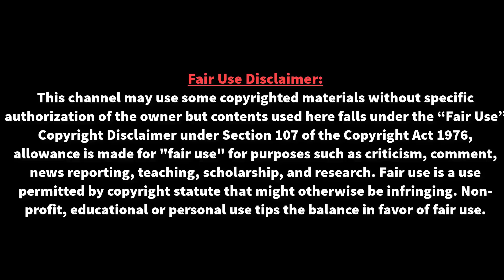২০২২ বিশ্বকাপ মেসির জন্য-মেসি কখনও ম্যারাডোনা হতে পারবে না-হেক্টর | Lionel Messi | Argentina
২০২২ বিশ্বকাপ মেসির জন্য-মেসি কখনও ম্যারাডোনা হতে পারবে না-হেক্টর | Lionel Messi | Argentina | হেক্টর এনরিকে আটাক ফুটবোলেরিওকে দেয়া সাক্ষাৎকারে বলেন, ‘দুর্ভাগ্যজনকভাবে, জাতীয় দলে মেসি খুবই কঠিন একটি সময় পেয়েছে। আমি আশা করি, আগামী বিশ্বকাপে আমরা যা আশা করি, সেই সৌভাগ্য হয়তো তিনি পাবেন। কিন্তু, আমি বলতে চাই মেসি কখনোই ম্যারাডোনার সমান হতে পারবে না |

আর নয় মিথ্যা খবর,এবার স্পোর্টসের সর্বদা সত্যি খবর সবার আগে পেতে আমাদের সাথেই থাকুন ধন্যবাদ।

- ফুটবল-ক্রিকেট সহ স্পোর্টসের যত আপডেট খবর আছে সব কিছু এক সাথে পেতে আমাদের সাথে  Connect থাকুন।